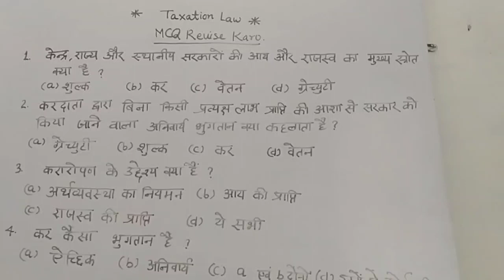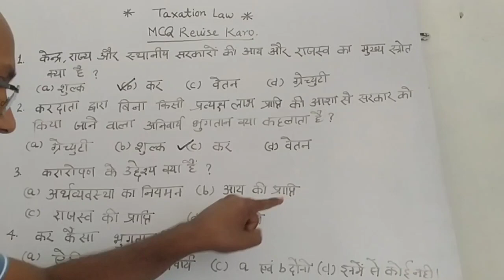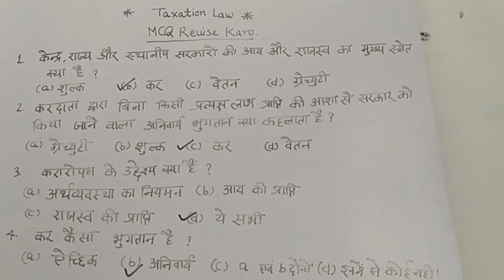taxation law objective question/llb 6th semester objective question in hindi/by brijesh sir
आज की इस वीडियो में TAXATION LAW SE RELATED आपको महत्वपूर्ण बहुविकल्पीय प्रश्न देखने को मिलेगा ।